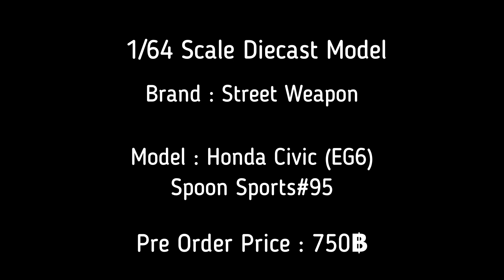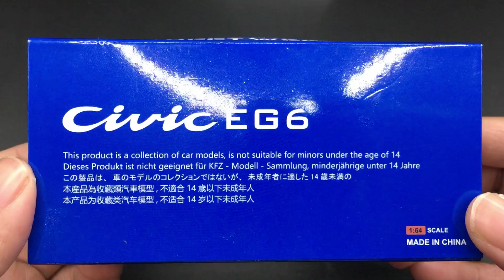unboxing & review 1/64 Street Weapon - Honda Civic (EG6) Spoon Sports No95 | mostmodelcar & hobby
ติดตาม หรือ ติดต่อได้หลายช่องทาง

📹 Cr.มือสั่นหัดถ่าย By Most 😅😅😅